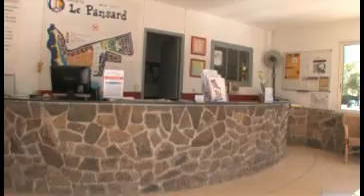Camping Le Pansard ****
Mobil-homes avec terrasse surélevée et couverte. Accès direct à la plage. Sur place : aire de jeux et animations. Accès direct à la plage. A 5 mn à pied des commerces et du port de plaisance.